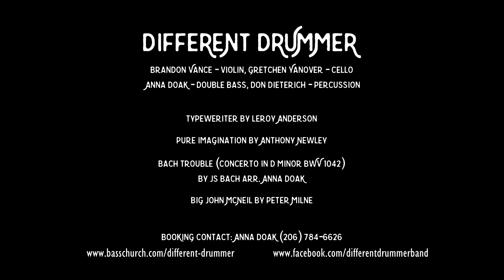Different Drummer Live at the Chapel (short version)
Wayward Concert Series performance recorded on Sept 27, 2019 at The Chapel Performance Space, Seattle WA

Brandon Vance - violin, Gretchen Yanover - cello, Anna Doak - double bass, Don Dieterich - percussion

The Typewriter by Leroy Anderson, arr. Anna Doak
Pure Imagination by Anthony Newly, arr. Megan Leslie Larson
Bach Trouble by JS Bach, arr. Anna Doak
Big John McNeil by Peter Milne

Chris Spencer - audio engineer
Nicolas Teeuwen - video engineer